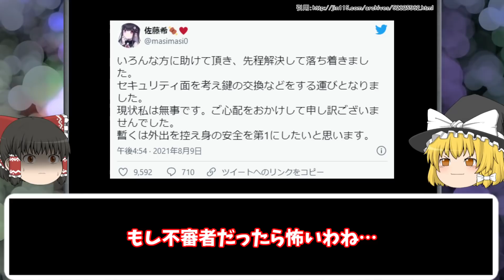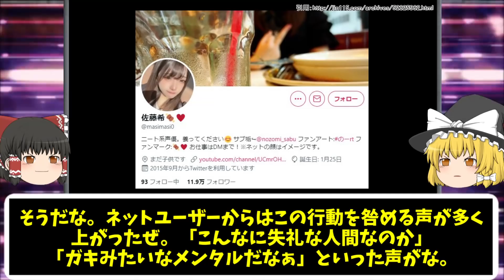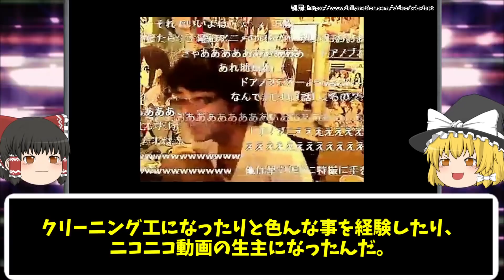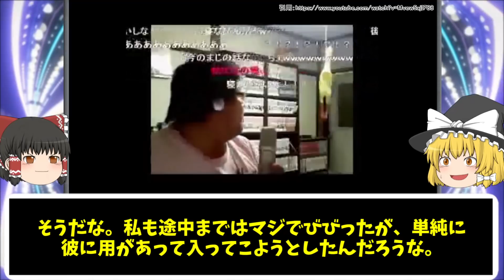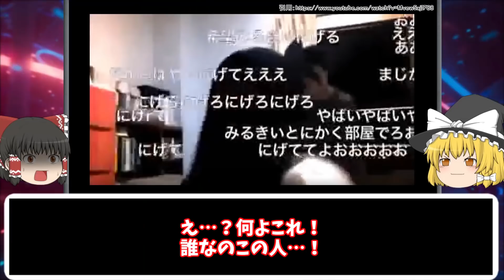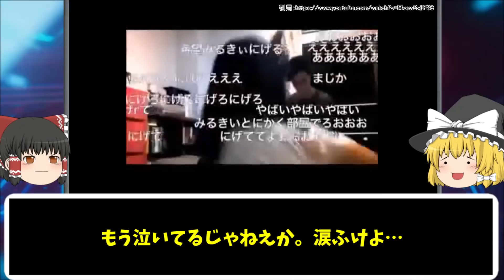【ゆっくり解説】生配信中に起きた放送事故４選【ライブ配信】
今回は「生配信中に起きた放送事故４」についてゆっくり解説だぜ。

目次
00:00 挨拶・説明
00:35 佐藤希
03:44 NER
05:39 男性配信者
06:49 女性生主
09:06 まとめ